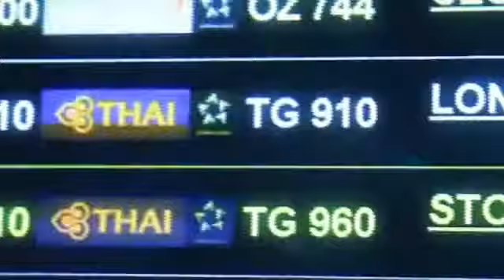(MV) Vội Vàng - Khổng Tú Quỳnh